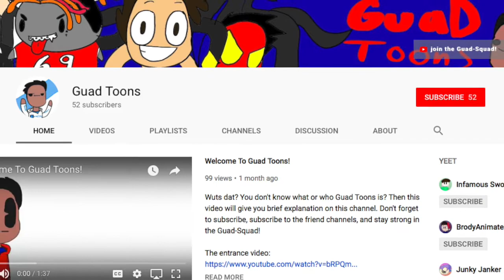Jackson basketball trick shots. (like Dude Perfect)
Jackson tries some basketball trick shots like the channel Dude Perfect.